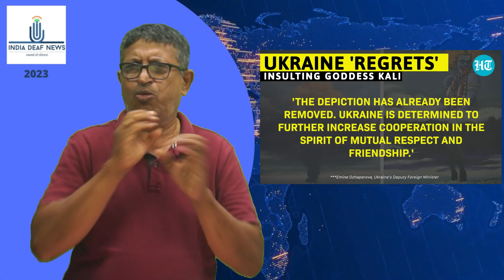Russia blasts ukraine for insulting hindu goddess kali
Russia has blasted Ukraine after one of its government accounts mocked Hindu Goddess Kali on Twitter. Russian envoy to UN accused Ukraine of disrespecting all faiths including Hindu faith. This as Ukraine regretted the post, which has now been deleted, and called for increasing friendly ties with India. Watch the video for more details.